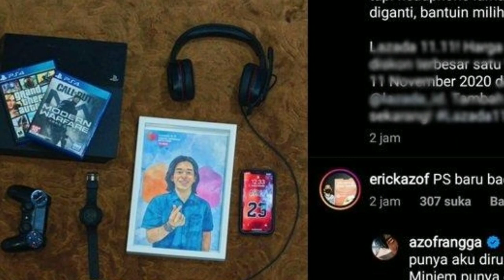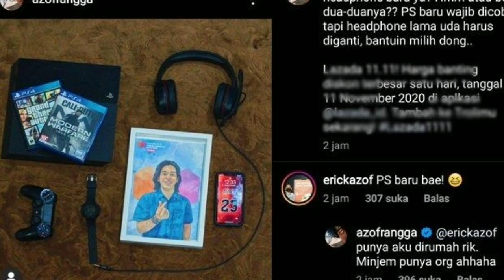HEBOH RENCANA NIKAH RANGGA AZOF TERKUAK USAI SINETRON SAMUDRA CINTA TAMAT - WARA WIRI CHANNEL